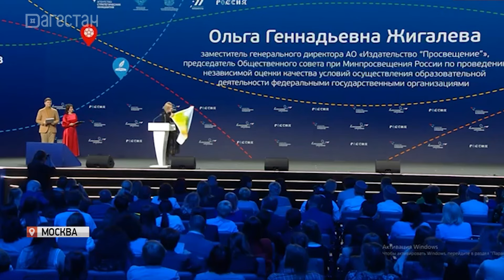Команда Дагестана выиграла в трех номинациях форума «Классная страна»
Делегация нашей республики выиграла в трех номинациях во Всероссийском профессиональном форуме «Классная страна». Команда из региона победила в номинации Азбука символов. Признана победителем трека «История и патриотизм» с образовательной программой «Императорская тропа». Лидером трека «Экология» стал проект команды Республики Дагестан с образовательной программой «ЭКОТРОПиЯ».